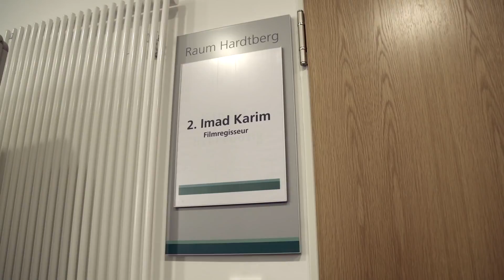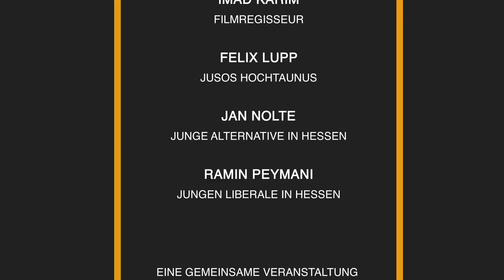Imad Karim auf dem Königsteiner Schülerkongress am 24.05.2016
Schülerkongress "Flüchtlinge & Integration" in Königstein im Taunus

Imad Karim (* 7. Juni 1958, Beirut; arabisch عماد كريم) ist ein libanesisch-deutscher Regisseur, Drehbuchautor und Fernsehjournalist. Er ist seit Ende 1977 in Südwestdeutschland ansässig.

Imad Karim wurde in Beirut geboren, dort besuchte er die Schule und schloss mit dem Abitur 1975–1976 ab. Im Schatten des im April 1975 ausgebrochenen libanesischen Bürgerkrieges nahm er sein Studium an der Akademie der schönen Künste in Beirut (ALBA) auf. Das von kriegsbedingter Unterbrechung gekennzeichnete Studium, die Verfolgung durch lokale Kommandeure und die allgemeine Sicherheitslage zwangen ihn sein Heimatland zu verlassen. Als Exil wählte er Deutschland.

1. Thessalonicher 5,21 Prüft alles, das Gute behaltet!